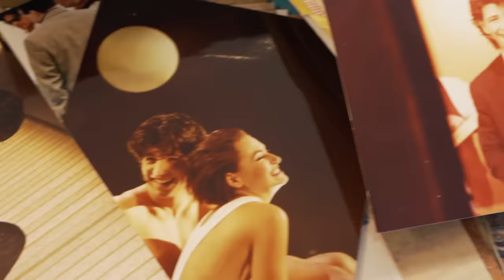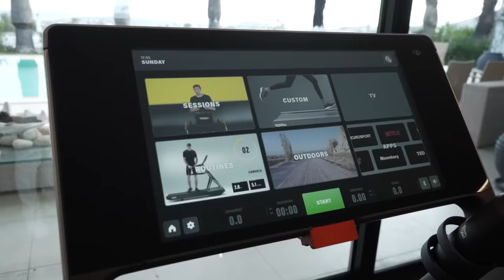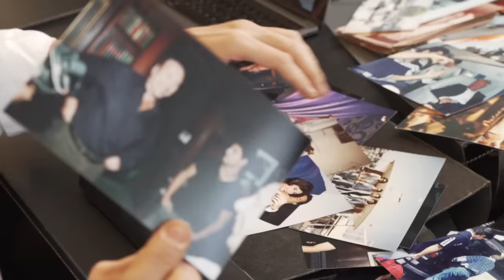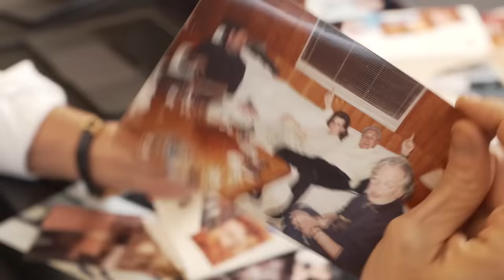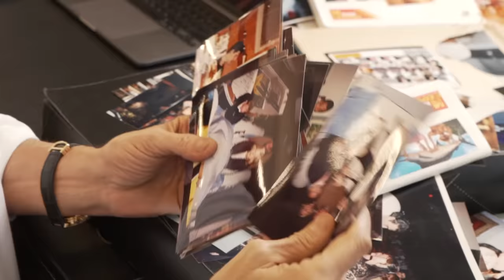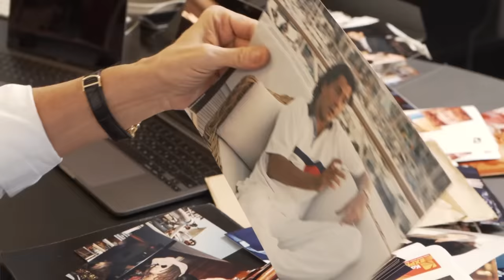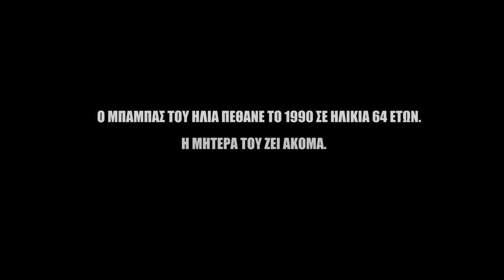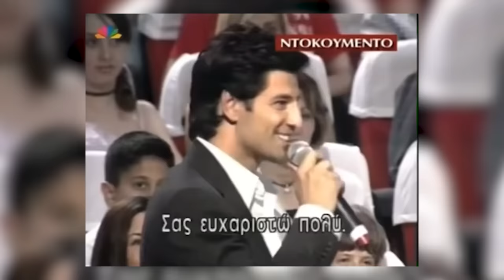ΣΤΟ ΓΗΡΟΚΟΜΕΙΟ ΜΕ ΤΟΝ ΗΛΙΑ ΨΙΝΑΚΗ - [EUROVISION 2004 ΣΑΚΗΣ ΡΟΥΒΑΣ] ΚΑΛΗΜΕΡΗΣ/ΤΡΥΦΩΝΟΣ/ΜΑΛΛΗΣ ep2s1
00:00 Welcome
30:59 Τζώνη Καλημέρης
33:48 Θέμης Μάλλης
1:06:27 Τάσος Τρύφωνος
1:19:29 Credits